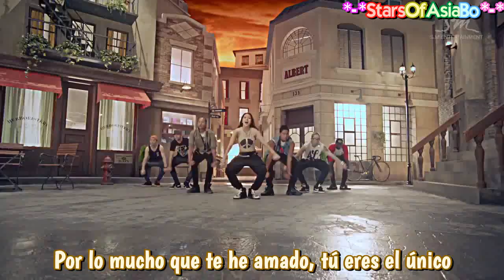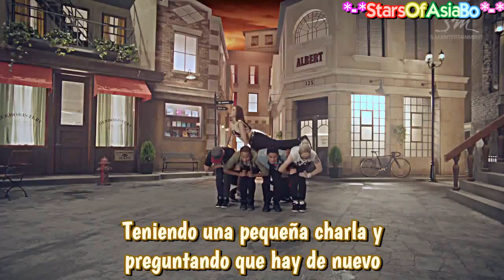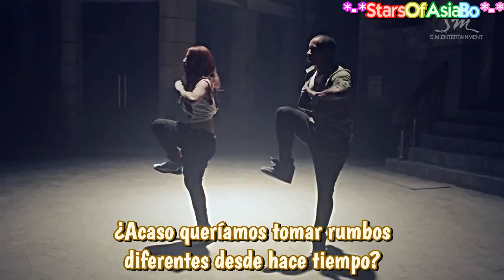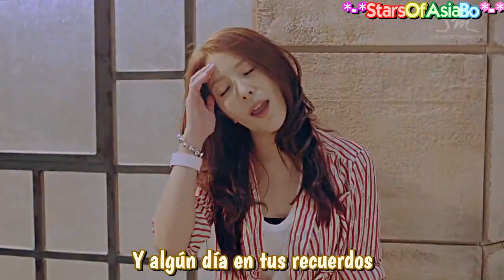BoA Only One MV sub español